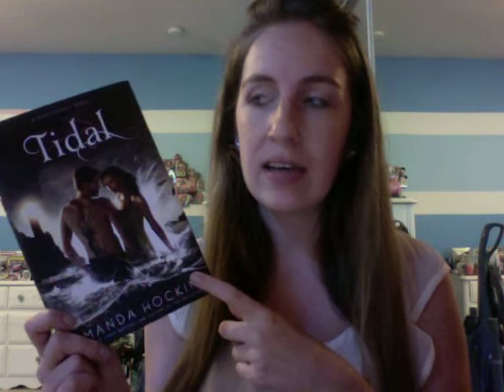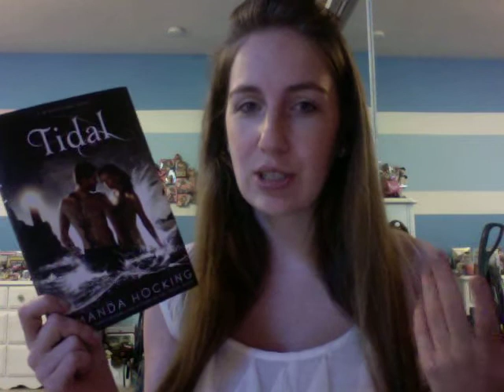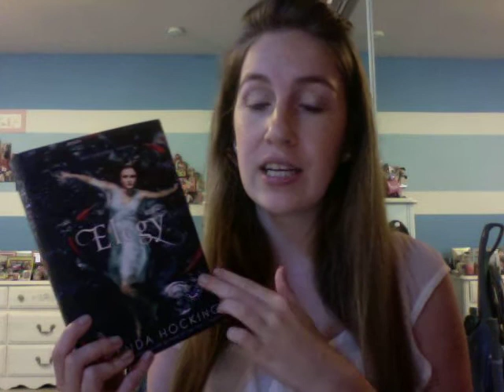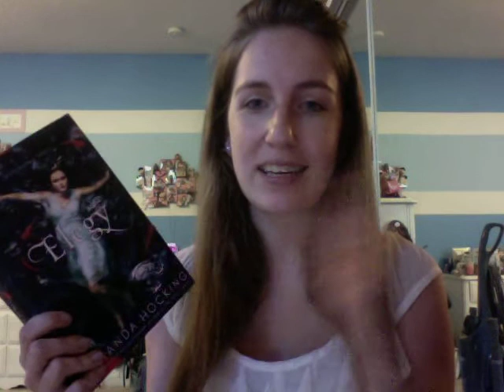Weekend Reading News #6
Tidal by Amanda Hocking
Elegy by Amanda Hocking